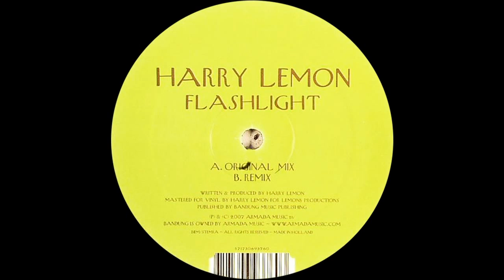Harry Lemon ‎– Flashlight (Remix)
Harry Lemon ‎– Flashlight

Label: Bandung ‎– BNDG009
Format: Vinyl, 12"
Country: Netherlands
Released: 07 May 2007
Genre: Electronic
Style: Progressive House